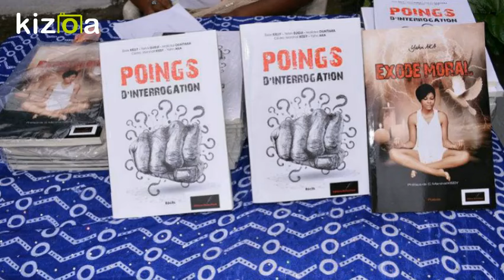Roi Fort Malick interprète Poings d'interrogation en slam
Dédicace officielle du recueil de récits collectif Poings d'interrogation le 28 Août 2016